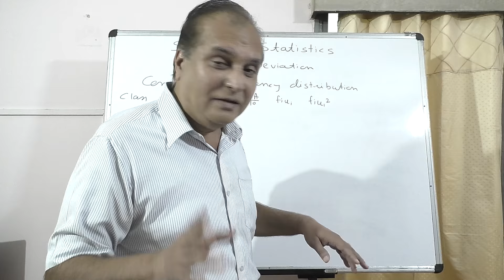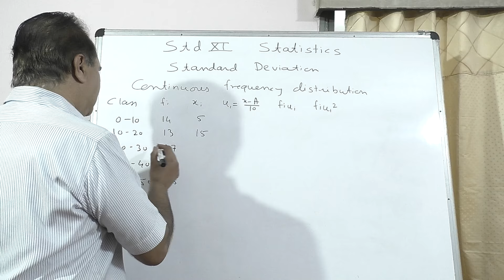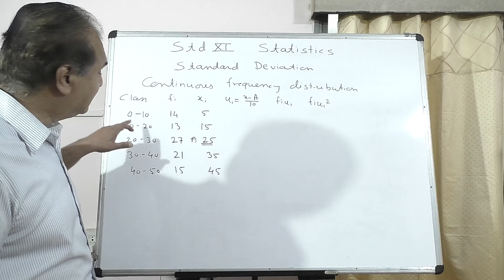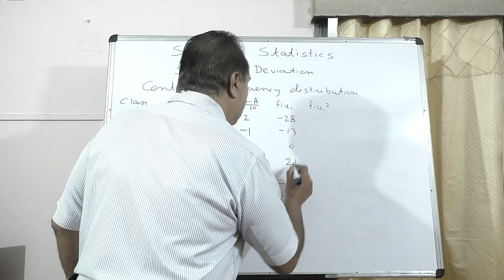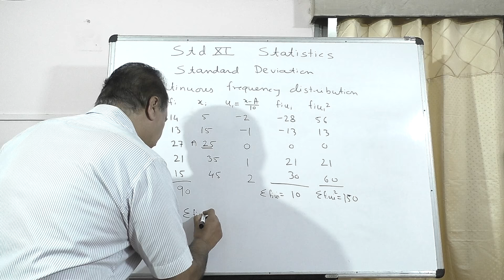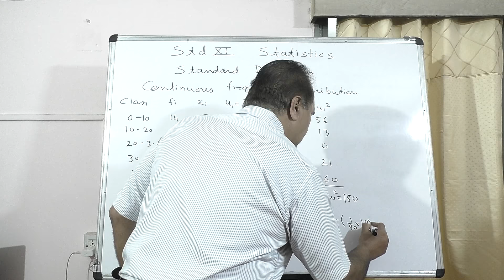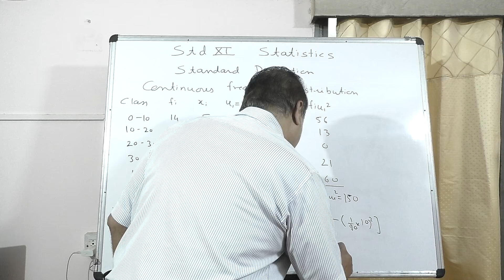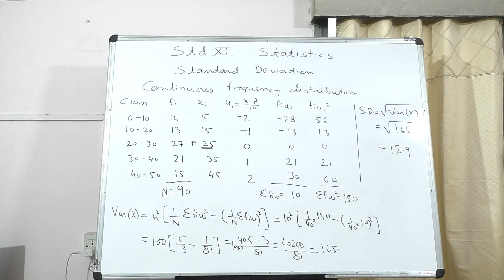Std XI Statistics | Standard Deviation | Continuous Frequency Distribution